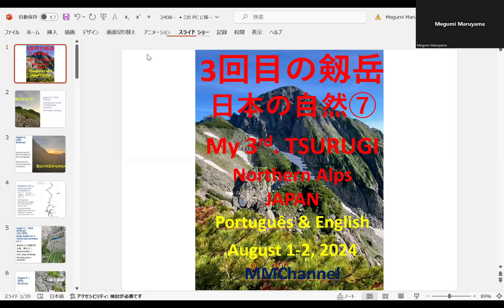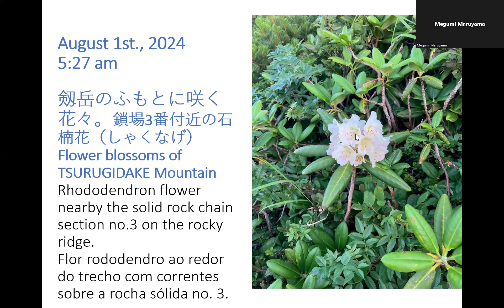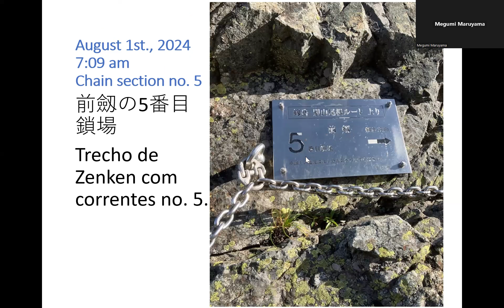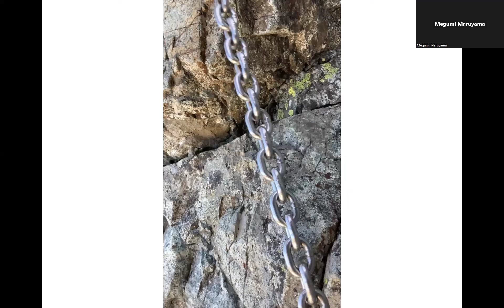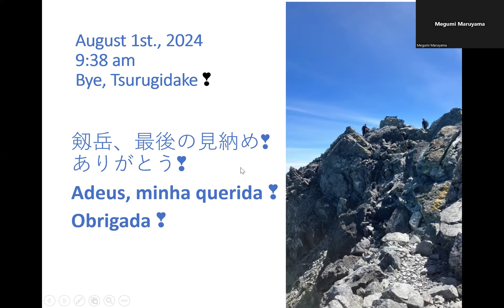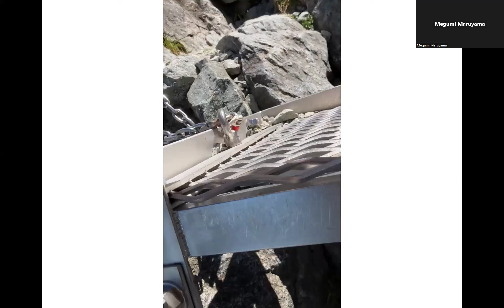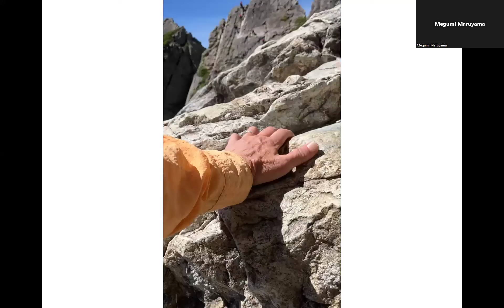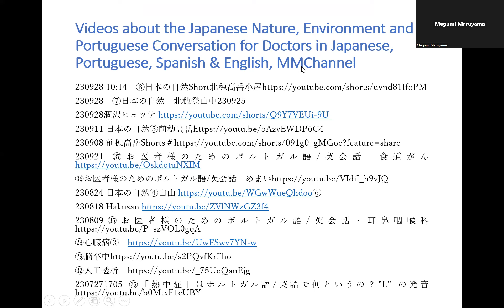3回目の剱岳 日本の自然⑦カニの縦バイと横ばい TSURUGIDAKE Chain sec. 9-10 Northern Alps, JAPAN August 1st., 2024 MMChannel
3回目の剱岳240801日本の自然⑦カニの縦バイと横ばい My third TSURUGIDAKE Chain sec. 9-10 Northern Alps JAPAN August 1st., 2024 MMChannel（申し訳ございません。先ほどアップした動画を修復しましたら、かなり短くカットされてしまいましたので、あらためて元の長さに戻しました。）mountains
Hi, everybody! Oi gente, como está se passando? 皆様、こんにちは！一週間前に立山でお会いした皆様、そしていつも見て下さっている皆様、お元気ですか。すごく暑くて、口もきけないなんて言わずに、どうぞこの動画を見て元気になってください！昨日の地震は本当にびっくりしましたね。被害に合われた方々、どうか体調をくずされないように、前向きに頑張ってください。日本に住んでいる以上、明日は我が身です。
さて、今回は日本の自然②と同じく、剱岳になります。理由は動画の中でお話ししているとおりです。正直に申しますと、私が一番好きな日本の山なのです！あの岩稜帯の感触、忘れられない！ということで、どうぞ最後までご覧ください。動画のところどころに入れたビデオが元のものに比べて解像度が悪くなってしまったため、後日、また動画だけ別にアップしようと思っています。剱岳は鎖場が13か所あるので、今回はこれらをすべて具体的に写真とビデオで紹介しています。カメラは持っていませんので、スマホを胸のポケットにキチキチに収めて、運よくレンズがのぞく状態になってくれたので、録画ボタンを押して、あとは勝手に撮ってくれ！という感じになってます。酔わないように気を付けてご覧くださいませ。長い動画になってしまったので、目次から飛んでくださいませ。ご意見やご質問はコメント欄からお願いいたします。Be free to leave your comments on this video. Deixe comentários sobre o vídeo, tá?

3回目の剱岳　目次 Contents Índice
04:43 日の出
05:21 登山マップ1/2
09:05 1番目鎖場
09:41 2番目の鎖場
10:39 シャクナゲ
14:05 3番目鎖場付近
14:53 4番目鎖場
15:30 前剣頂上
23:59 5番目鎖場ビデオ
26:41 6番目鎖場
27:08 前剣の窓
27:56 7番目鎖場
28:27 8番目鎖場
31:00 9番目鎖場カニのたてばいビデオ
41:00 剱岳頂上
47:42 10番目鎖場カニのよこばいビデオ
56:40 11番目鎖場
57:41 垂直はしごビデオ
1:12:30 12番、13番鎖場
1:13:49 前剣と一服剱からの剣山荘
1:14:40 登山レポート

今までアップされた登山ビデオは次の通りです。もしご興味がおありでしたら、クリックしてみてくださいませ。
日本の自然⑤前穂高岳 The Japanese Nature MAEHODAKADAKE Peak/ A Natureza do Japão Pico de MAEHODAKADAKE September 3rd., 2023.

MMChannel